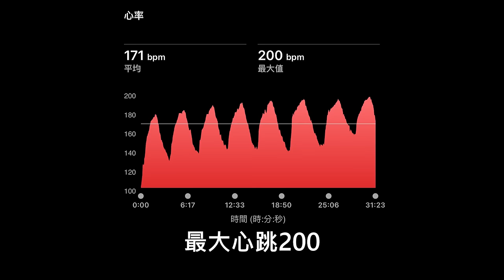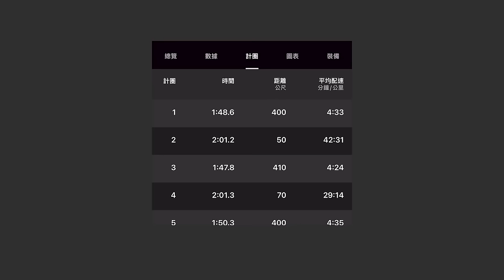筆記中的筆記！！體能進步的關鍵：間歇訓練【教名人跑步】EP10 Amy【哲睿Jerry】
器材：
Sony A74
Sony A7S2
DJI Mini 3 PRO
GOPRO HERO10